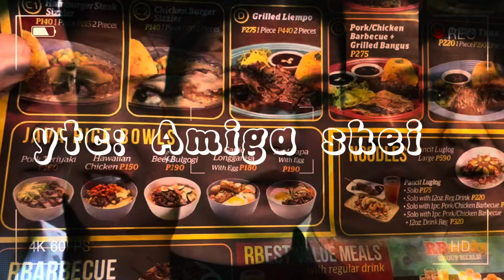ABOT KAMAY NA PANGARAP FEBRUARY 24,2024 full episode LIVE STORY TELLING NGAYON SABADO